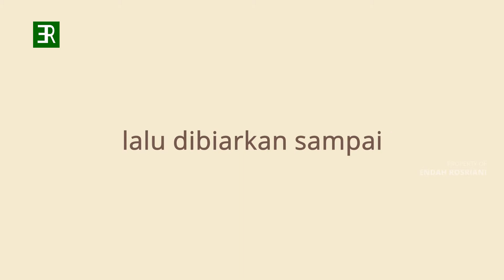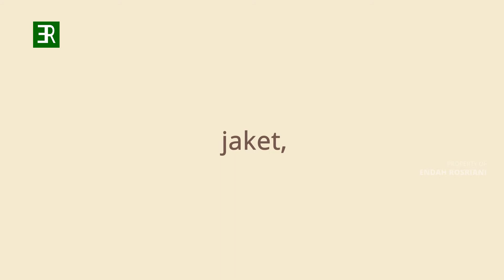Cara Membuat YOGURT dari JAGUNG dan CABAI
Selain di "glek" langsung, susu jagung atau corn milk  ini bisa juga dibuat menjadi maysgurt atau yoghurt jagung, dengan bibit yoghurt-nya dari tangkai cabai. Hal ini sebagai pilihan jitu saat ingin membuat yoghurt nabati yang aman buat para penderita intolansi laktosa / alergi susu atau bagi yang menjalani hidup sebagai vegan dengan bahan baku yang mudah didapatkan  dan murah harganya, namun kaya manfaat untuk meningkatkan kesehatan tubuh. Agar tidak penasaran, Yuuk tonton video tutorialnya berikutnya ini sampai tuntas yaa.. Selamat mencoba...